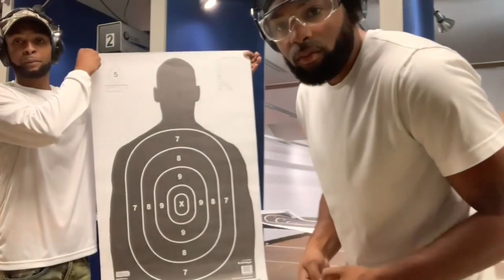Precision Target Shooting using Glock 19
🥇- Savage 30-06 hunting rifle
🥈- free hunting trip
🥉- free fishing trip